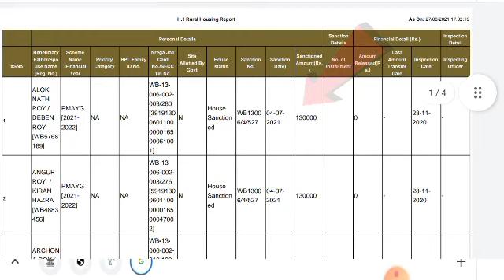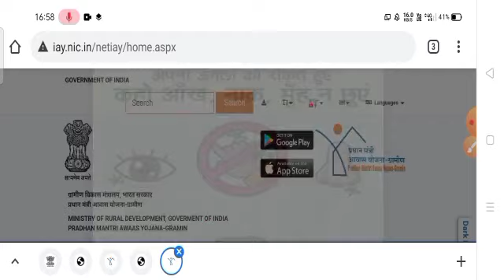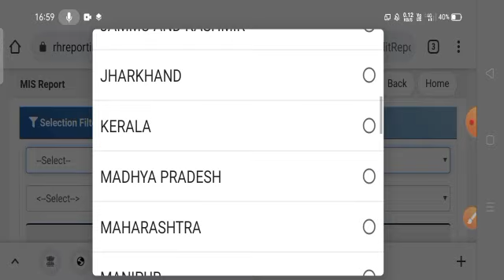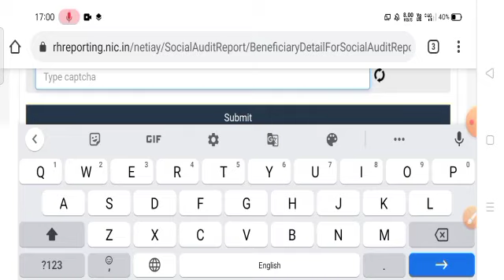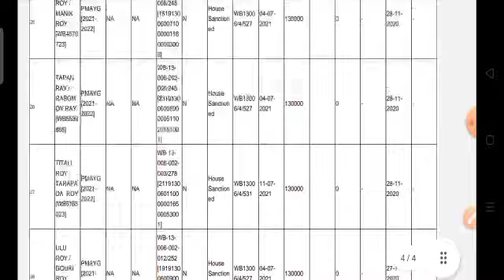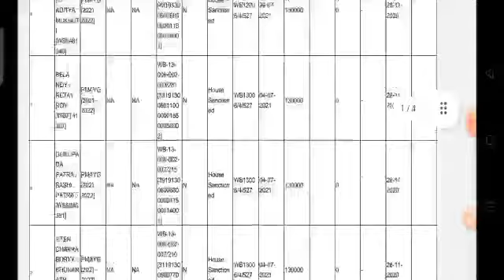Big News: শুরু হচ্ছে প্রধানমন্ত্রী আবাস যোজনার ঘর দেওয়া।Pm Awas Yojana Online Name check।PMAYG News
latest news updates
Live news